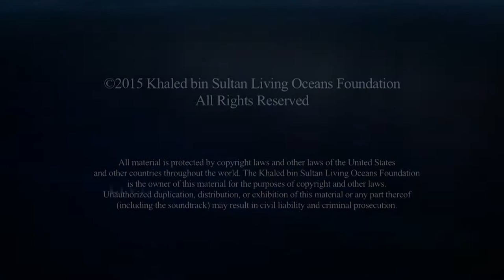Animal Attitude: GOATFISH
They say this fish looks like a goat, but it uses it's "beard" to scour the sandy seafloor for food.